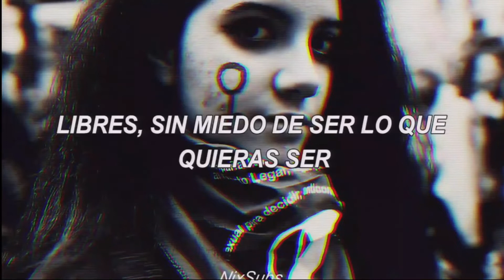Debate por Ley de Interrupción Voluntaria del Embarazo